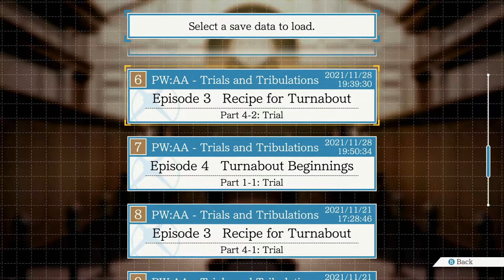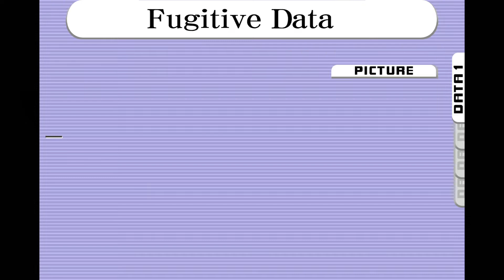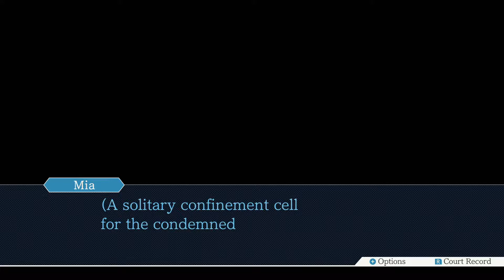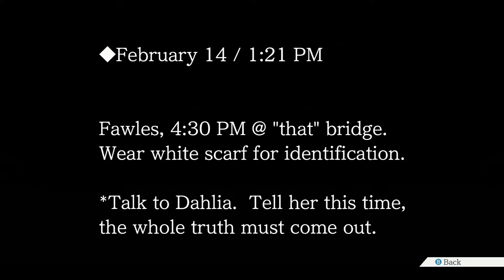Phoenix Wright Ace Attorney Trials and Tribulations Episode 40 (Blind) Back to the Past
We return to Mia's first case.